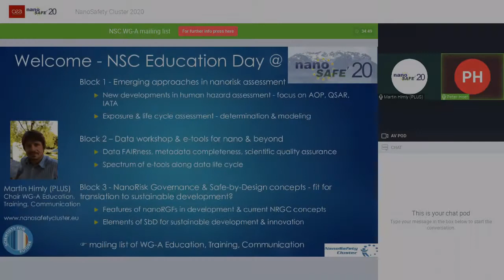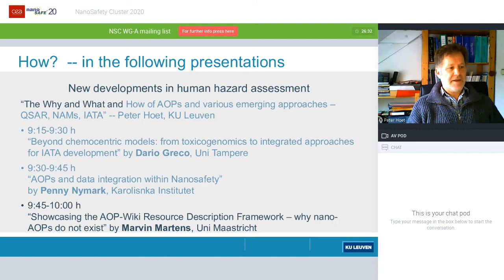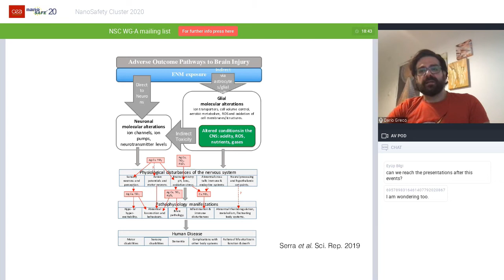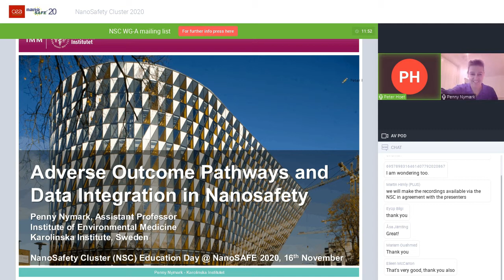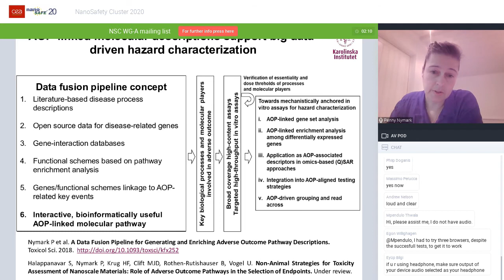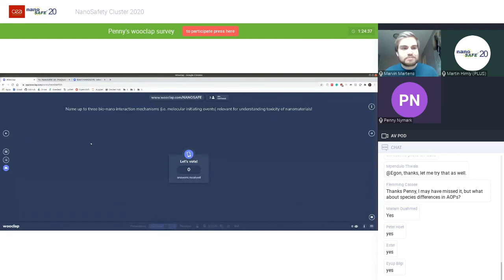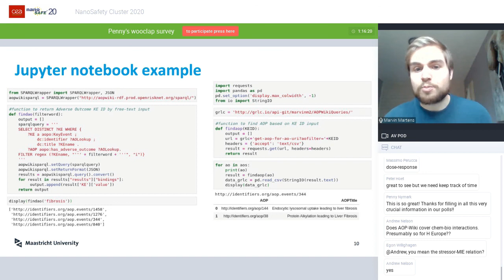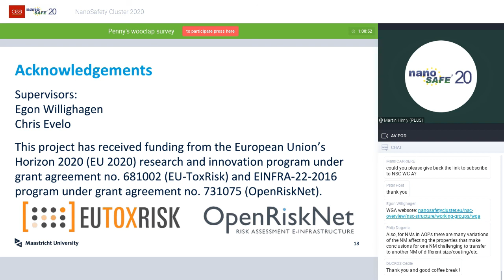NSC Education Day: Session 1 - New developments in human hazard assessment: focus on AOP, QSAR, IATA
Block 1 - Emerging approaches in nanorisk assessment
Session 1: New developments in human hazard assessment - focus on AOP, QSAR, IATA

1. 9:05-9:15 (i) Session intro on “The Why and What and How of AOPs and various emerging approaches – QSAR, NAMs, IATA” by Session Chair Peter Hoet, KathUni Leuven

2. 9:15-9:30 (ii) “Beyond chemocentric models: from toxicogenomics to integrated approaches for IATA development” by Dario Greco, Uni Tampere

3. 9:30-9:45 (iii) AOPs and data integration within Nanosafety” by Penny Nymark, Karolinska Institutet

4. 9:45-10 (iv) “Showcasing the AOP-Wiki Resource Description Framework – why nano-AOPs do not exist” by Marvin Martens, Uni Maastricht